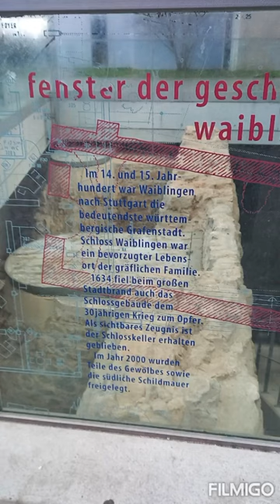Historische Waiblingen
Im 14. und 15. Jahr hundert war Waiblingen nach Stuttgart die bedeutendste württem bergische Grafenstadt . Schloss Waiblingen war ein bevorzugter Lebens ort der gräflichen Familie . 1634 fiel beim großen Stadtbrand auch das Schlossgebäude dem 30jährigen Krieg zum Opfer . Als sichtbares Zeugnis ist der Schlosskeller erhalten geblieben . Im Jahr 2000 wurden Teile des Gewölbes sowie die südliche Schildmauer freigelegt .

В XIV и XV веках Вайблинген был самым важным графским городом в Вюртемберге после Штутгарта.  Замок Вайблинген был излюбленным местом проживания семьи графа.  В 1634 году здание дворца стало жертвой большого городского пожара во время Тридцатилетней войны.  Подвал замка сохранился как видимое доказательство.  Части свода и южной стены щита были вскрыты в 2000 году.